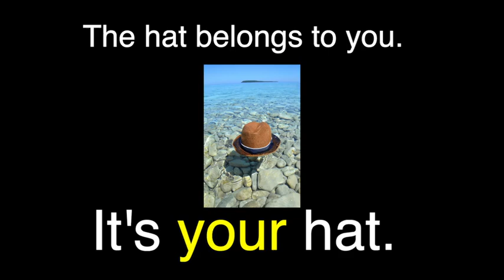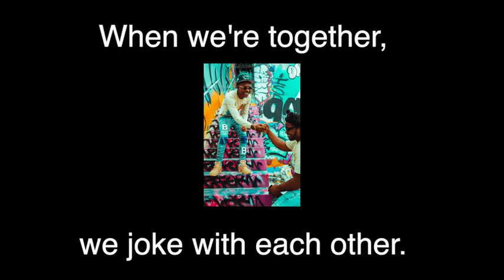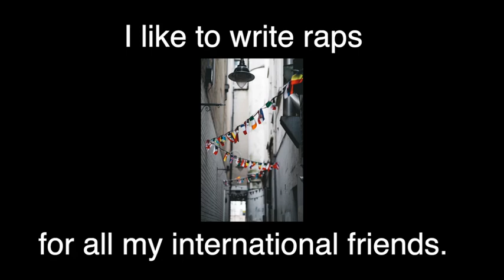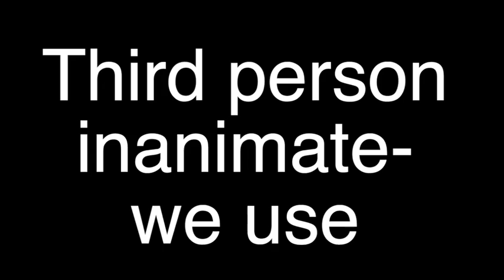possessive adjectives song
Learn possessive Adjectives with this song